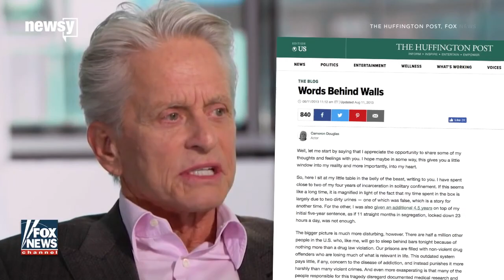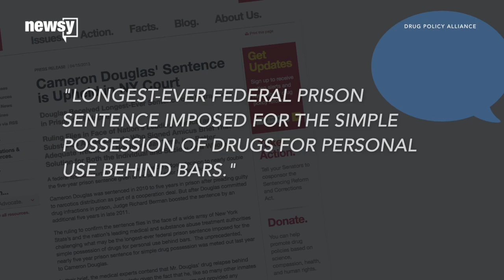After More Than 6 Years, Cameron Douglas Has Been Released From Prison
Actor Michael Douglas will hopefully get to see his son, Cameron, more often.

"He's been in solitary for almost two years, and as a parent, I've been told, 'You cannot visit him for two years,'" Michael Douglas told Extra in 2013.

But now, the father and son won't have as many hurdles to jump through. According to People, the younger Douglas was recently released from prison.

The 37-year-old spent more than six years behind bars for various drug offenses.

He was sentenced to five years in prison for possessing and dealing drugs. But a judge later tacked on an additional four and a half years for breaking prison rules to get drugs behind bars. His release wasn't originally expected until 2018.

Cameron and Michael Douglas have both spoken out against the treatment of nonviolent drug offenders in the U.S. prison system.

"They've got to do their time like everybody else, but why would you not want them to see their family? Why would you not want them to get some (re)sources?" Michael Douglas told Extra after his 2013 Emmy acceptance speech.

In 2013, a New York appeals court upheld Cameron Douglas' sentence for getting drugs behind bars. At the time, the more-than-four-year sentence was considered possibly the "longest-ever federal prison sentence imposed for the simple possession of drugs for personal use behind bars," according to Drug Policy Alliance.

Cameron Douglas is reportedly staying in a halfway house in Brooklyn, New York.

This video includes clips from ABC and Fox News, and images from Getty Images.